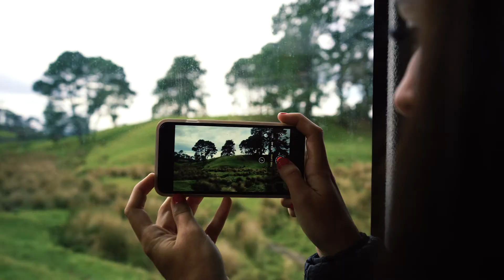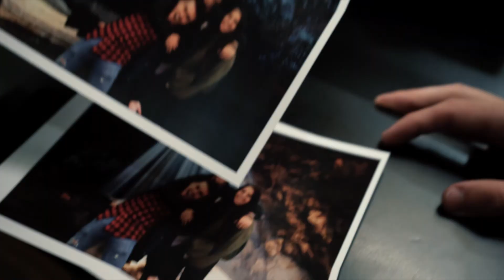New Zealand Vlog: An Epic Adventure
We only had 5 total days in New Zealand, but we made the most of it! This place is seriously so much fun and I CANNOT wait to go back.